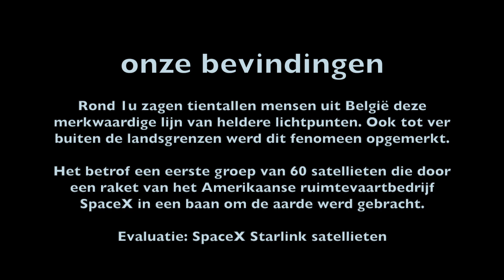UFO Mortsel (Belgium) 25-05-2019